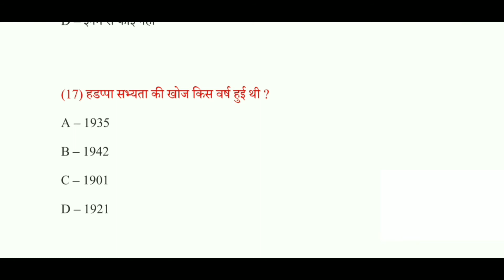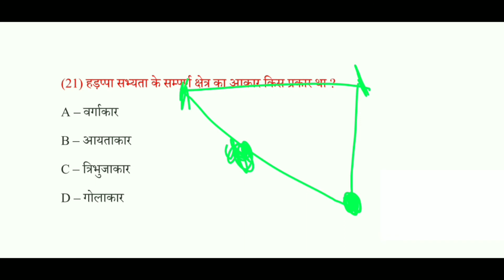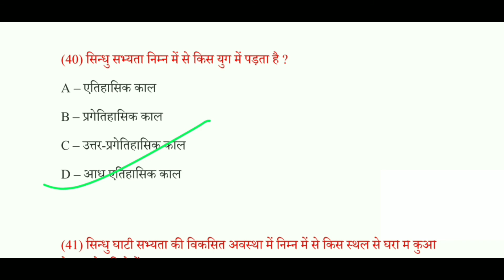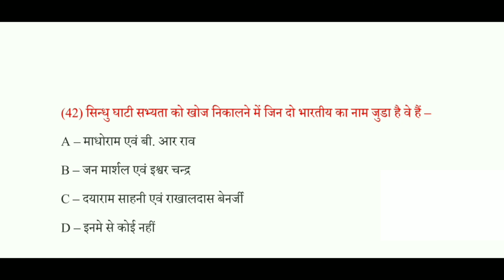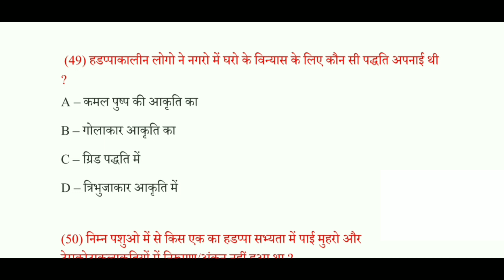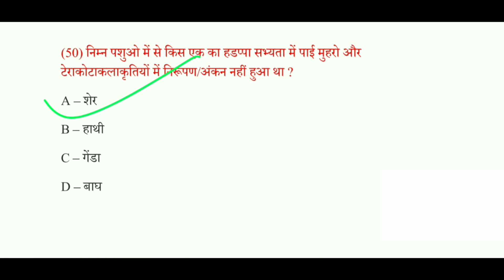इतिहास- हड़प्पा सभ्यता-4| समीक्षा अधिकारी, सहायक समीक्षा अधिकारी, CTET, UPTET, NTPC, UPSSSC, LEKHPAL